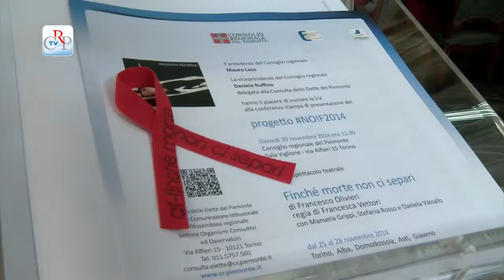Contro la violenza alle donne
Presentato a Palazzo Lascaris il Progetto No!F2014, promosso dalla Consulta delle Elette del Piemonte in collaborazione con l’Associazione culturale Liberipensatori “Paul Valéry” in occasione della Giornata internazionale contro la violenza alle donne. Il progetto prevede la rappresentazione, tra il 25 e il 28 novembre a Torino, Alba, Domodossola, Asti, Giaveno, dello spettacolo teatrale “Finchè morte non ci separi”, di Francesco Olivieri, regia di Francesca Vettori.

[intervista a Daniela Ruffino, vicepresidente del Consiglio regionale delegata alla Consulta delle Elette]